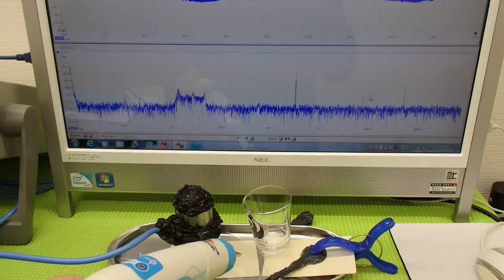オリジナル（超音波）実験 ultrasonic-labo